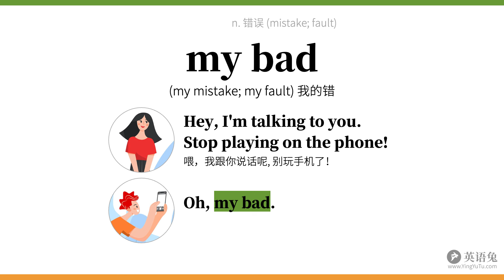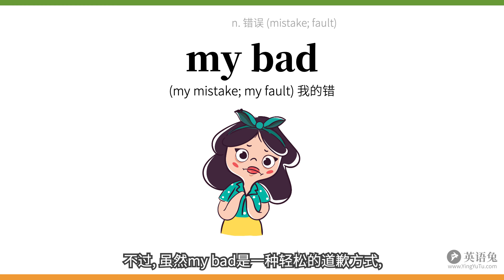my bad可不是“我的坏”！